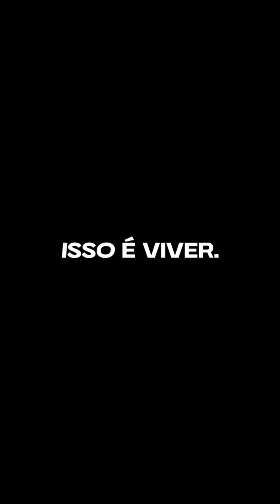Lá Vem Ela #46 - Retrospectiva de 2022!